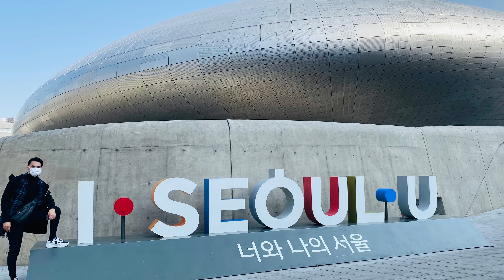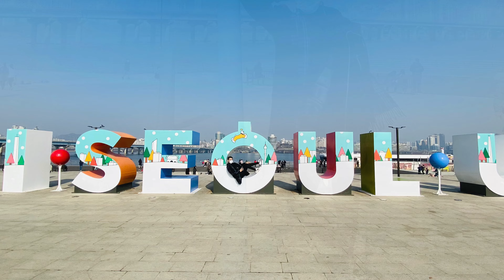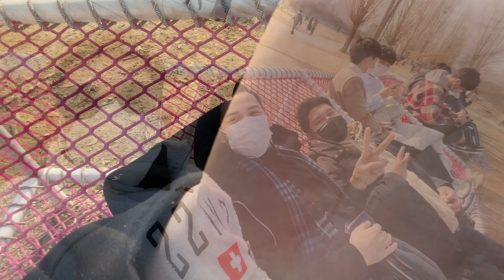Holiday Vacation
Spend the vacation in Seoul, South Korea, visiting the art gallery and Han River